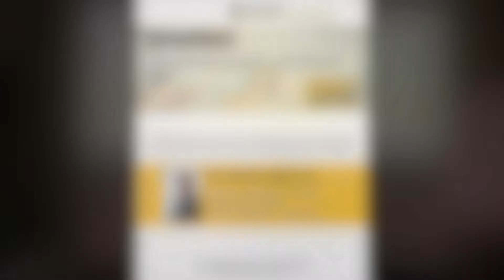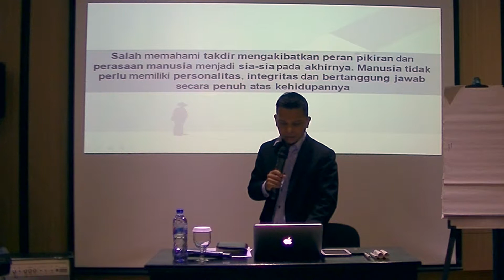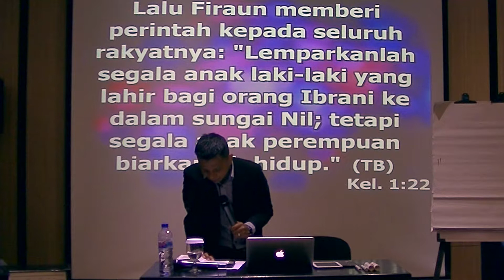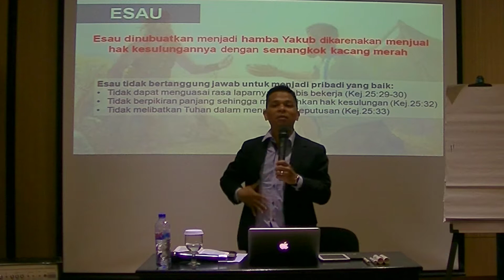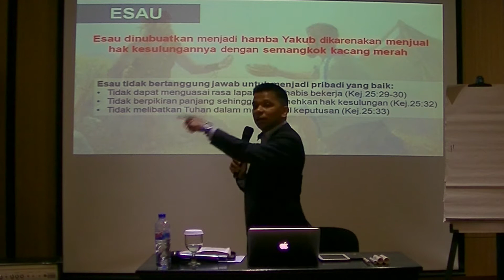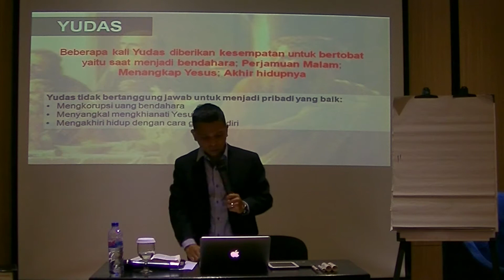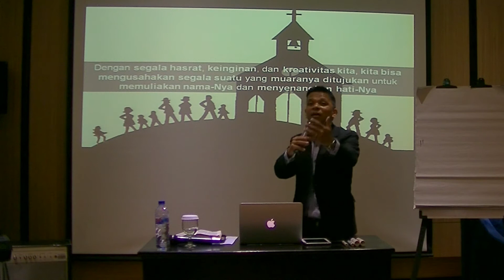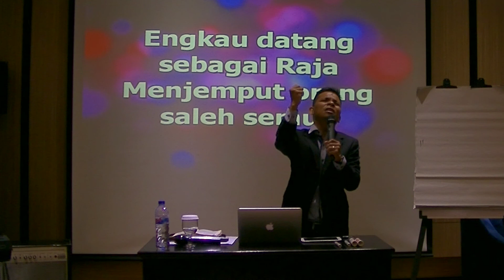SEMINAR TANGGUNG JAWAB - Bag.2 (Winter Lawere)